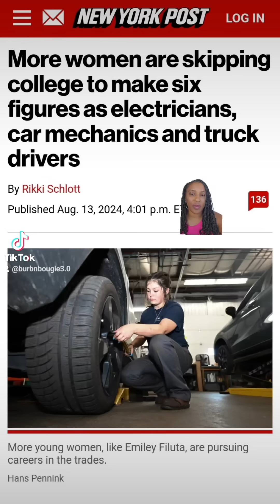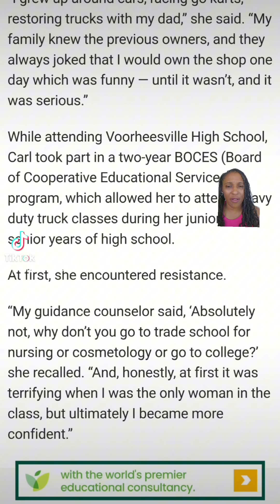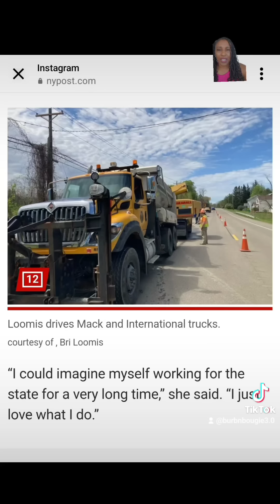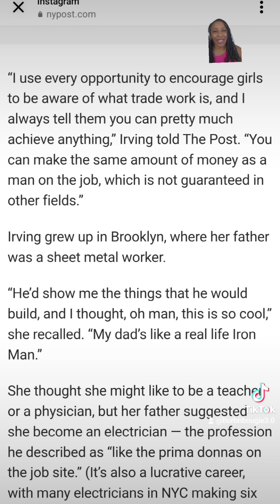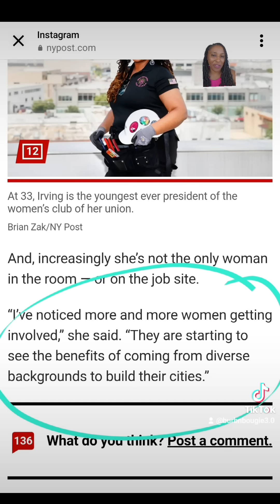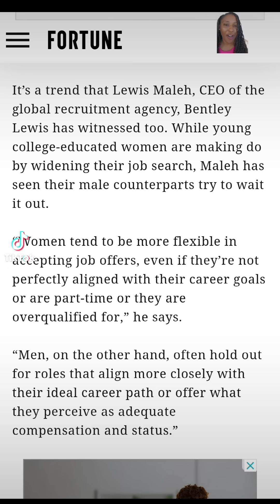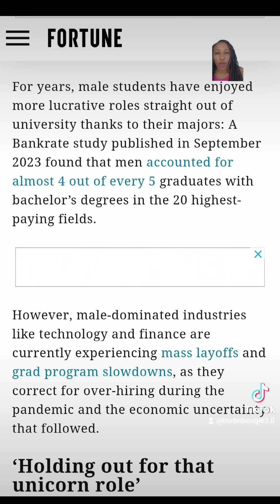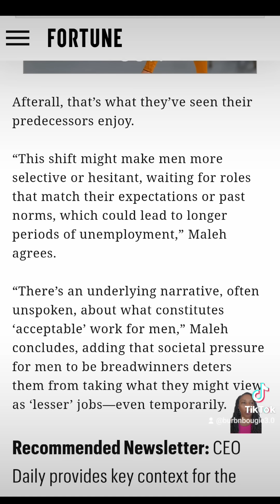Shifting Gender Dynamics in Trades: Rise in Women's Representation, Increase in Male NEETs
Explore the changing landscape of the workforce with more women entering trades while more men are identified as NEETs (Not in Education, Employment, or Training). 🚺🔧🚹📉